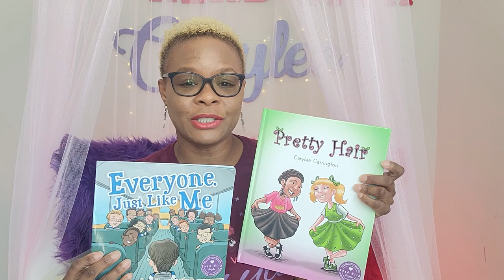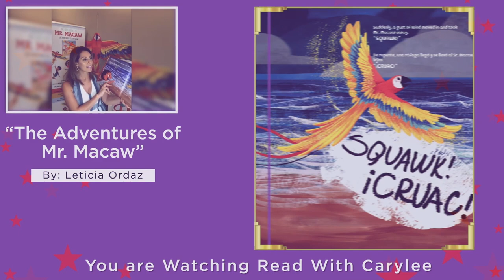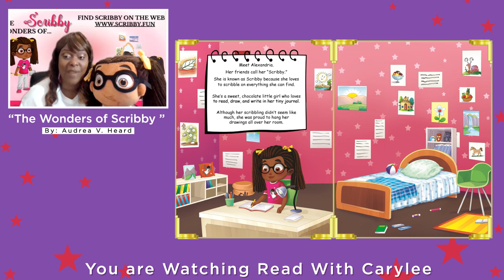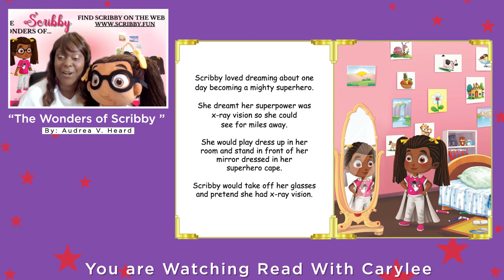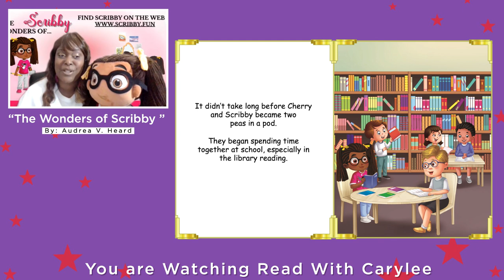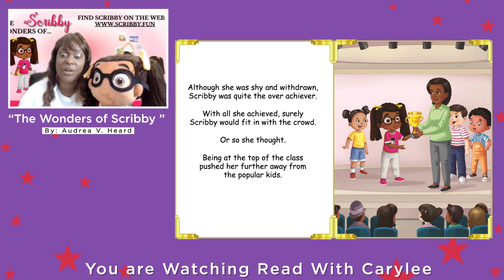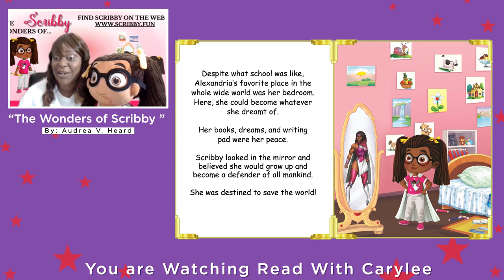The Wonders of Scribby by Audrea V. Heard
The Read with Carylee Show brings the love of literature to children and gives a peek behind the scenes by evoking the joy of reading, helping children interact with authors, and displaying the hidden talent of these authors who may be living in your community.

This episode will read The Wonders of Scribby by Audrea V. Heard.

✅ ABOUT THE STORY:
Come and listen to the story of Scribby, a young superhero in the making. Also known as Alexandria The Great, Scribby is the child who stands out in a crowd. She has wonderful gifts as an author in the making and a shining star at her school.

Scribby learns that her future best friend, ''Cherry'' is being bullied in the school cafeteria, and she immediately comes to her rescue. After saving Cherry from the school bullies, they go on to become best buds, defying the odds of what friendship looks like.

✅ ABOUT THE AUTHOR:
Audrea Heard helps authors publish their written works through her publishing company: I.B.G. Publications. As an ordained minister, entrepreneur and author also releasing her titles, Audrea inspires so many other women because she believes that the power of the pen is a great life changer.

Audrea shares the story behind conceptualizing her book, The Wonders of Scribby. "I just sat on the sidelines and was like, Wow, I can't wait now to write a children's book. But I was waiting for inspiration. And so last year, in July, I was tidying up my room, she just came to me, and I saw a vision of her. She had on the glasses. I just immediately had her executed and wrote the story. I wanted children to know that it was OK to shine regardless of being bullied, regardless of not being accepted. It's OK to keep shining and being who you are. So that was the inspiration for Scribby."

Don't forget to get The Wonders of Scribby 📘 on a bookstore near you

Discover other books that are worth your time and join author read-aloud at Carylee's YouTube channel 🖥️  Read With Carylee